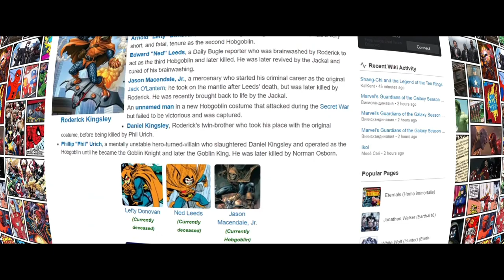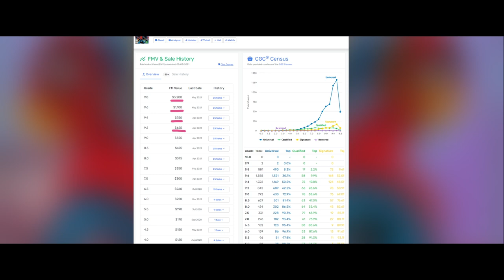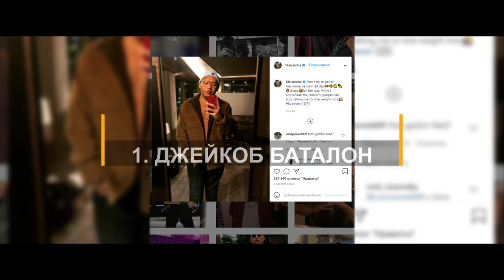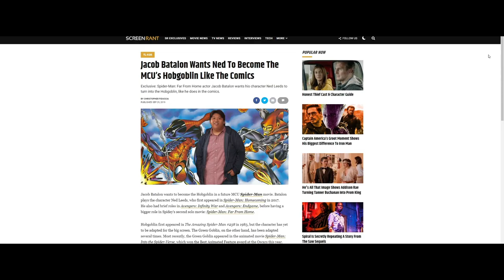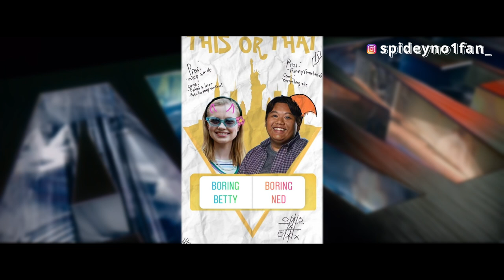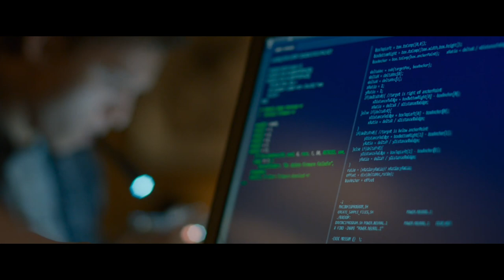НЕД ЛИДС ОКАЖЕТСЯ ЗЛОДЕЕМ? ХОБГОБЛИН в фильме Человек-Паук 3: Нет Пути Домой?!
Мой первый видос (и, надеюсь, что не последний), посвящённый вселенной Человека-Паука, и непосредственно связанный с фильмом Человек-Паук: Нет пути домой. Выдвигаю свою теорию о том, что лучший друг Питера Паркера - Нед Лидс может стать злодеем Хобгоблином! Посмотрим, сбудется ли хоть какая-то из моих теорий! Буду крайне признателен за Ваши комментарии, предложения и замечания.